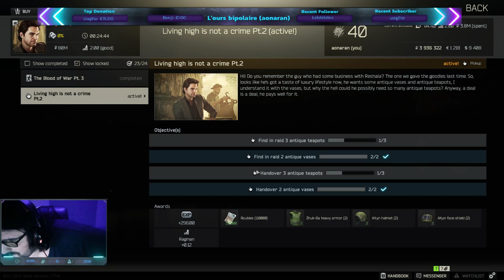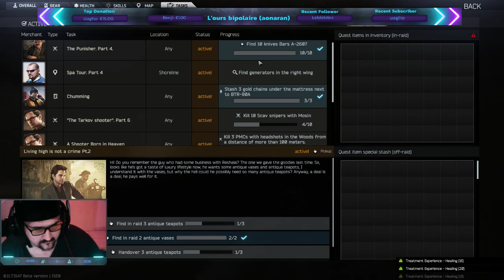L.C.D.P Aonaran a laconquête de youtube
petite promenade  vidéoludique pubg sc2 clash  et beaucoup d'autre